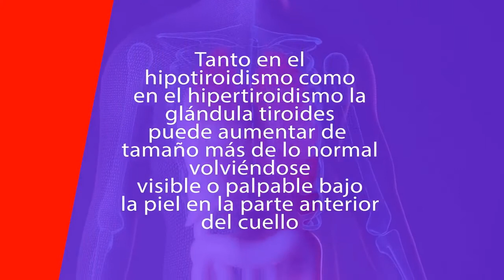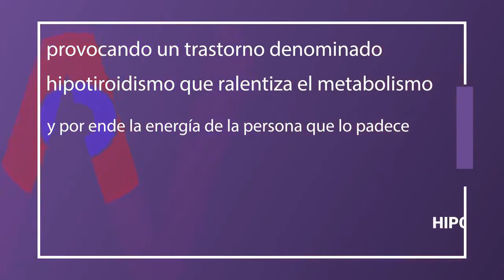Nódulos de tiroides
Ahora Nos encontramos en vivo con la Dra. Loida González. endocrinóloga, para hablar sobre la importancia del chequeo del cuello y la detección temprana de los nódulos de tiroides. ¡Sintonice!
MSP: Lo más relevante para médicos, pacientes y profesionales de la salud.
Escuche esta entrevista como Podcast